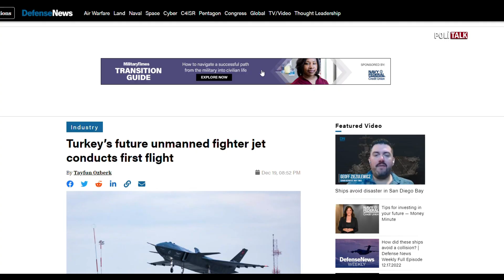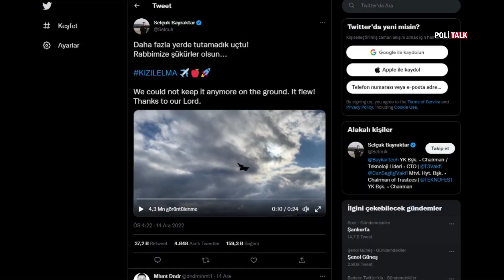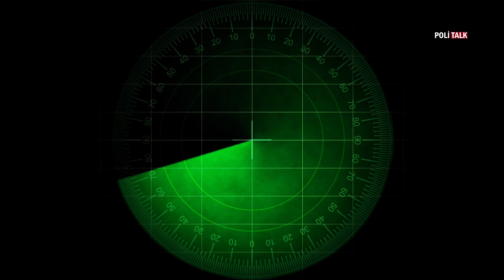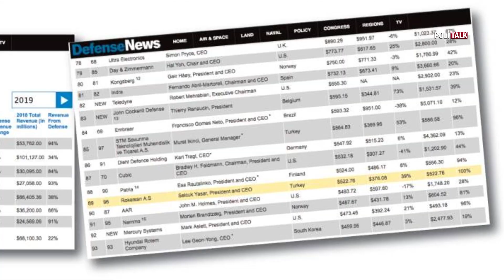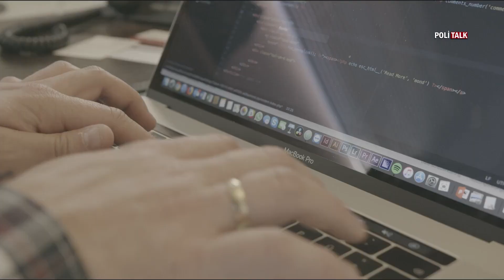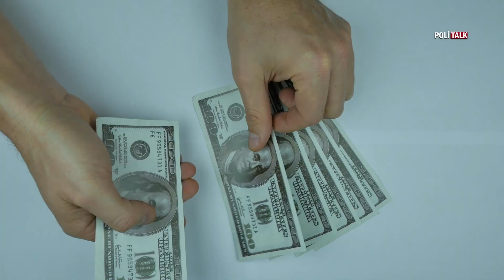ABD’nin Kızılelma Şaşkınlığı! 10 AY İÇİNDE UÇTU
Türkiye’nin KIZILELMA’sı ABD’yi sallamaya devam ediyor.
ABD’li bir dergi KIZILELMA’nın özelliklerine ve üretim hızına hayran kaldı…